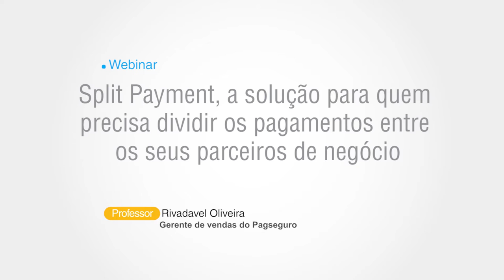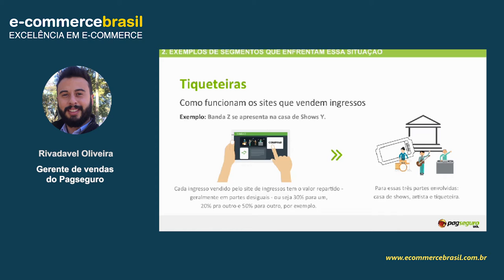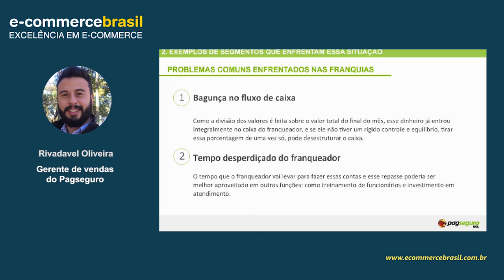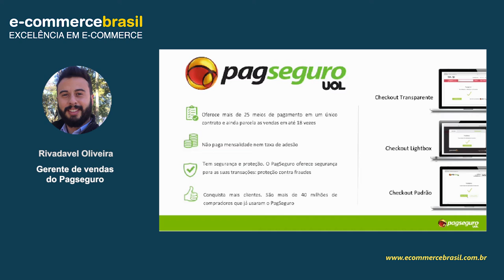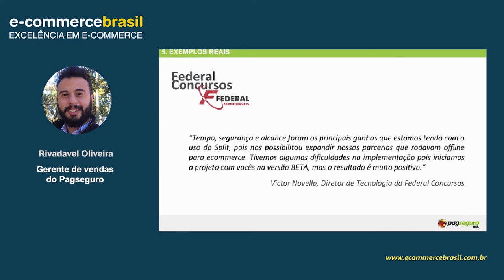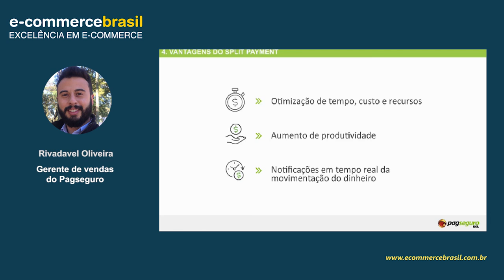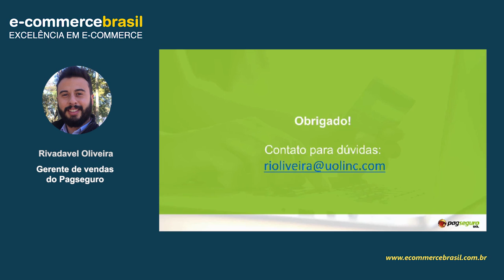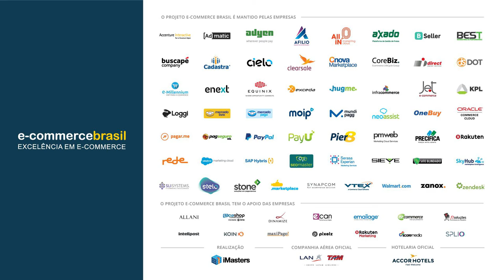Webinar: Split Payment, a solução para quem precisa dividir os pagamentos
Um dos momentos mais trabalhosos para quem atua com parceiros em seu comércio eletrônico é a divisão de pagamentos. Cada venda uma conta, cada parceiro um valor, diferentes bancos para fazer transferências, sem falar nos cálculos de encargos que também precisam ser divididos. A solução, claro, é informatizar esse processo.

E é, justamente, sobre o Split Payment que esse webinar irá tratar: a solução que divide e distribui automaticamente os valores e as taxas das vendas online. Saiba como funciona e conheça as vantagens do Split Payment para o seu negócio.

CONTEÚDO PROGRAMÁTICO

- Apresentação do problema (divisão de pagamentos)
- Exemplos de segmentos que enfrentam essa situação (marketplaces, franquias, tiqueteiras)
- Como funciona o Split Payment?
- Vantagens do Split Payment
- Conclusão: os lojistas virtuais precisam utilizar essa solução para economizar tempo e reduzir custos.

SOBRE RIVADAVEL OLIVEIRA

Rivadavel Oliveira é gerente de vendas do PagSeguro e atua na área comercial há cerca de 5 anos. Com especialização em Gestão Estratégica de Negócios pela FGV, possui experiência em prospecção, gestão de portfólio de clientes, e estratégias comercial para captura online, física e liquidação financeira.